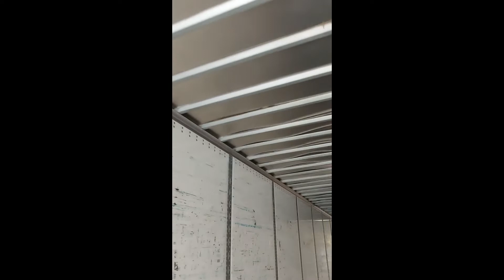2007 WABASH For Sale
This is a 07 Wabash selling total of 8 this unit is 53ft long 102in wide. Owner will have at least 50% tread and 50% breaks, Unit has NY dot sticker until June 23 no holes on roof or sides of this unit. Unit will have logo painted white before leaving. Auctioneer inspected call with any questions.